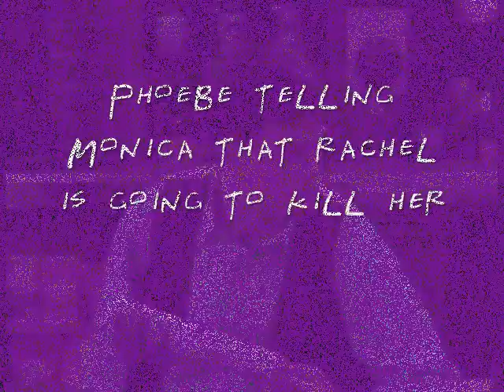Phoebe she will kill you like a dog in the street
The one and only phoebe buffay